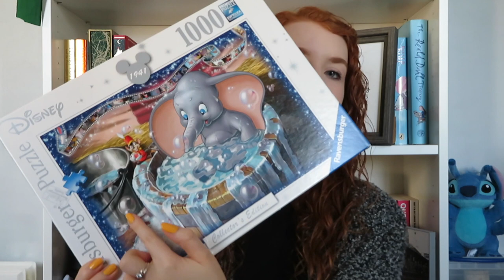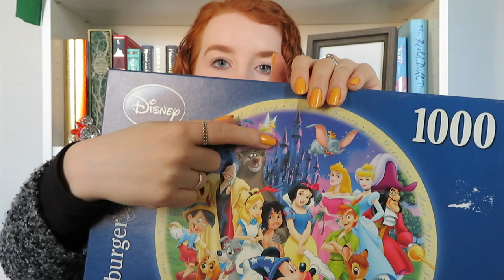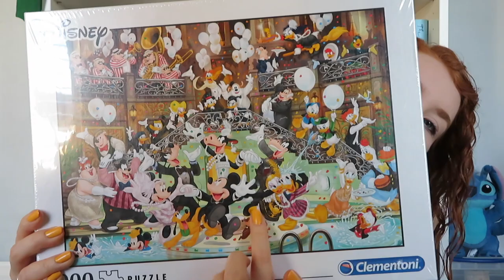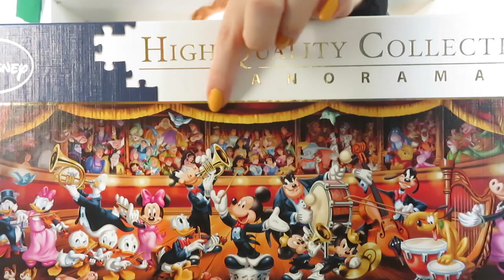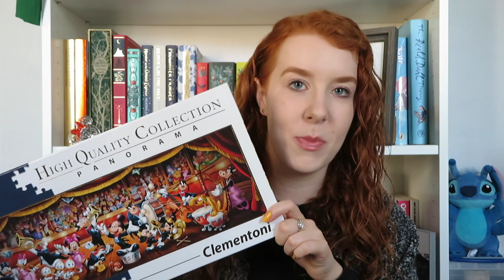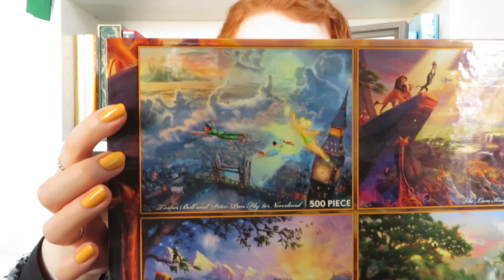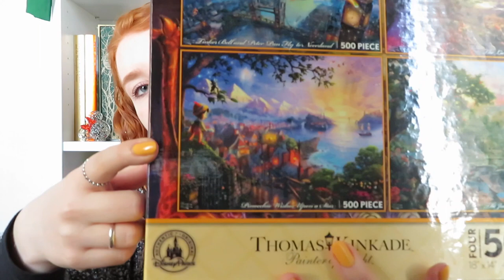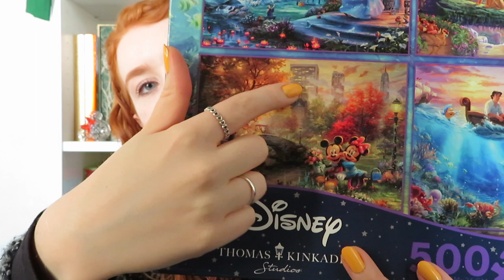My Disney Puzzle Collection ✨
Books are a huge love of my life but so are Disney and Marvel. Today I share with you my Disney puzzle collection so let me know if any of you are big Disney fans like me! ❤️